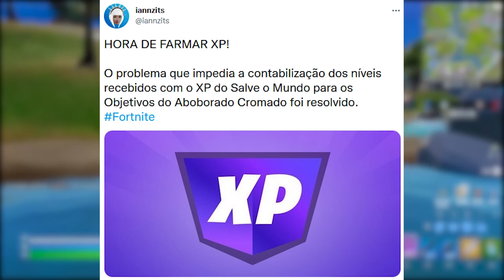FORTNITE - GESTO GRÁTIS LIBERADO, SKIN HALLOWEEN REMOVIDA e XP FÁCIL?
Fala gurizada, nesse vídeo comento sobre skin Halloween não lançada no Fortnite, gesto grátis hoje e mais. Espero que gostem :)

Programa para editar: Adobe Premiere